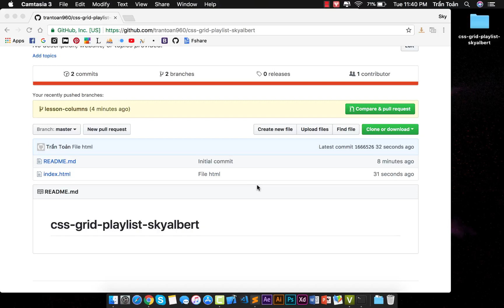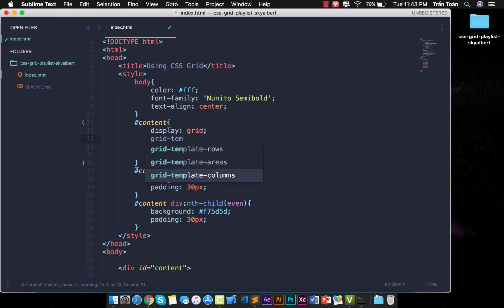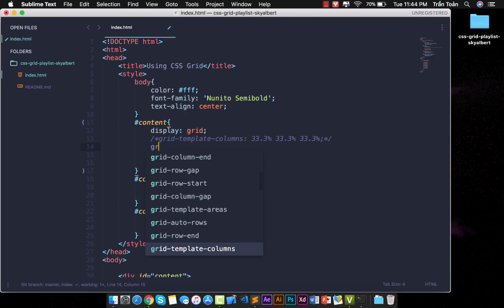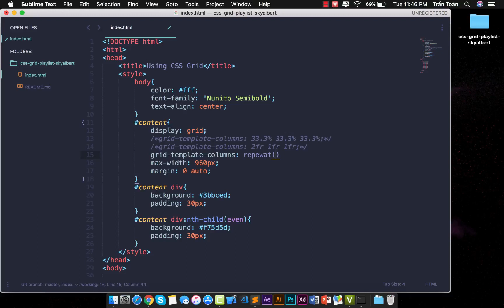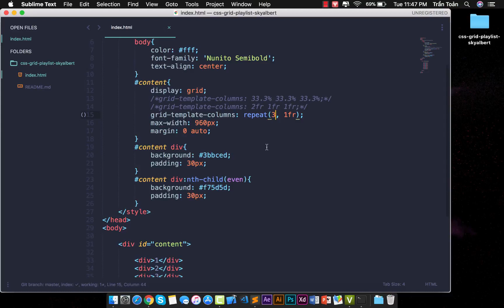#02 | Tìm hiểu về Columns Grid trong Css Grid - RHP Team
KHÓA CSS GRID NÀY NẰM TRONG QUÁ TRÌNH BACKUP TỪ KÊNH CŨ CHUYỂN SANG KÊNH MỚI (THỜI GIAN QUAY VIDEO 03.2018). NẾU CÓ SỰ THAY ĐỔI Ở THỜI ĐIỂM HIỆN TẠI MÌNH SẼ UPLOAD THÊM. CẢM ƠN MỌI NGƯỜI ĐÃ ỦNG HỘ!

Hey, chào các bợn. Đây là video nằm trong danh mục chia sẻ về CSS của mình. Dàn layouts bằng kỹ thuật css grid đang dần khẳng định được mình khi có sự tiện lợi hơn flex rất nhiều. Hứa hẹn trong năm 2020 và những năm tới có thể CSS Grid sẽ là cách dàn layouts chính. Vì vậy chúng ta cùng tìm hiểu xem nó là gì nhé mọi người.